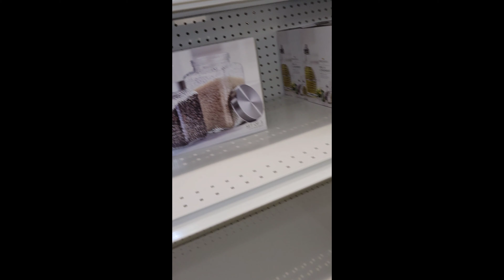Shoppers World USA